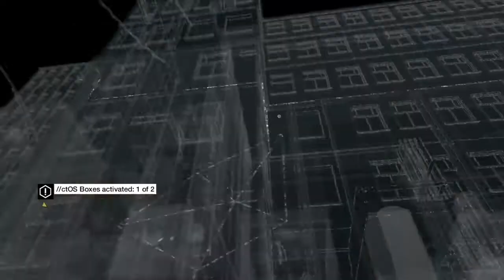WATCH_DOGS Reboot Part 7